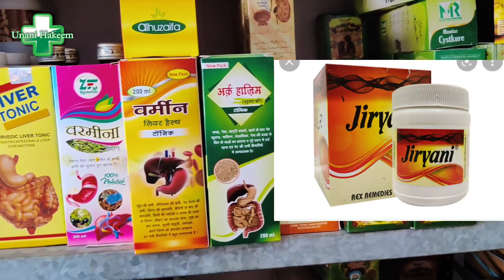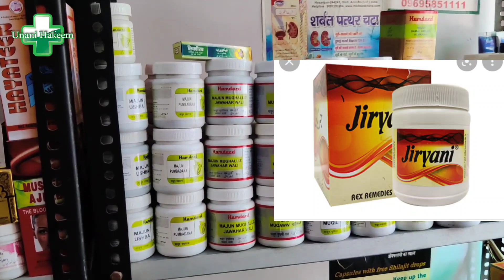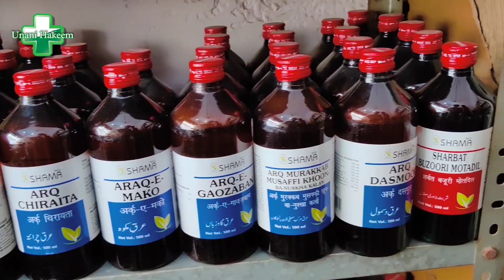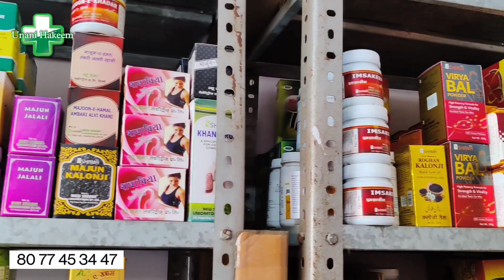जिसने भी लाइफ बर्बाद की है वो आज इसको देख के जाना बोहोत काम आयेगी || unani hakeem